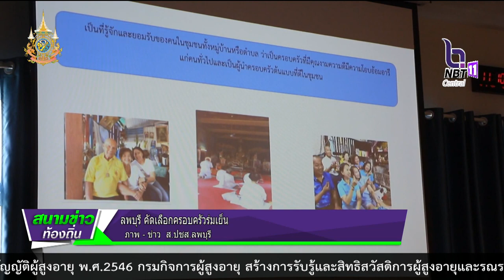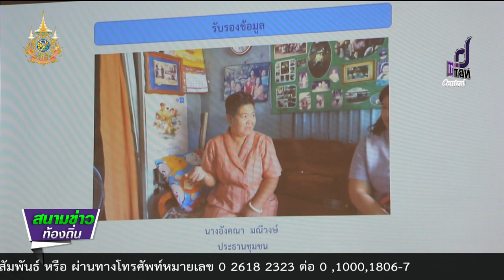670322 จังหวัดลพบุรี คัดเลือกครอบครัวร่มเย็น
จังหวัดลพบุรีประชุมคณะอนุกรรมการส่งเสริมพัฒนาครอบครัว และร่วมกันคัดเลือกครอบครัวร่มเย็นและบุคคลดีเด่นด้านการพัฒนาครอบครัวระดับจังหวัดลพบุรี ประจำปี 2567